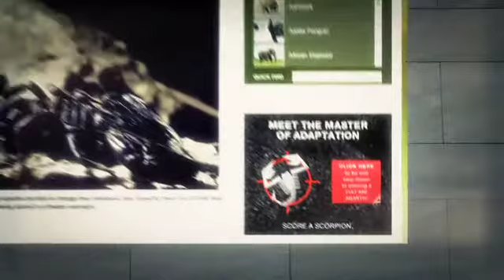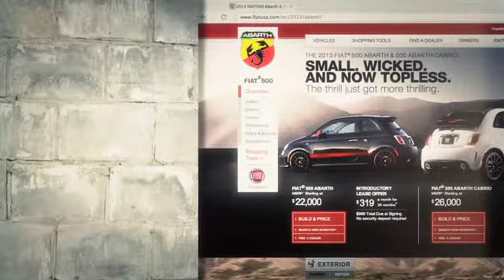Ignite Social Media Client Case Study: FIAT USA - Score A Scorpion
The Chrysler Group FIAT brand tasked Ignite Social Media with generating a program that fostered awareness and consideration for the new FIAT 500 Abarth. Here's the results.